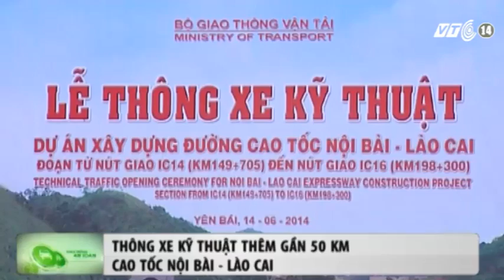VTC14_Thông xe kỹ thuật thêm gần 50km cao tốc Nội Bài -- Lào Cai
(Truyền hình VTC14) - Sáng nay, tại xã Châu Quế Thượng, huyện Văn Yên, tỉnh Yên Bái, Tổng Công ty đầu tư phát triển đường cao tốc Việt Nam đã tiếp tục thông xe thêm 3 gói thầu thuộc dự án cao tốc Nội Bài -- Lào Cai, với tổng chiều dài 48,6km, rút ngắn khoảng cách từ Lào Cai đi Yên Bái xuống chỉ còn 70km.